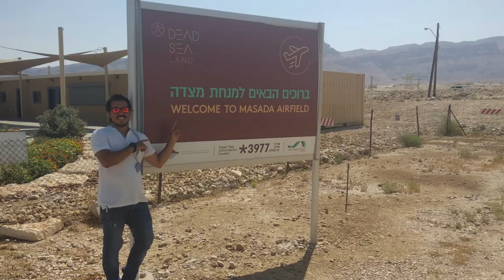Landing in the lowest AirStrip in the world -1200 FT with Cessna 172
Landing in the lower place in the world with Cessna 172
Israel, Masada!